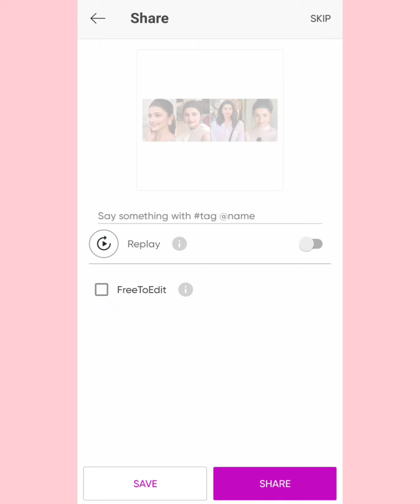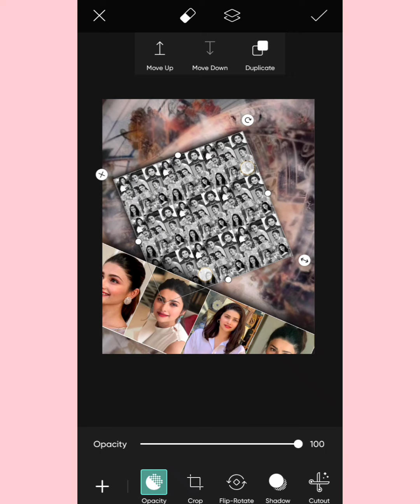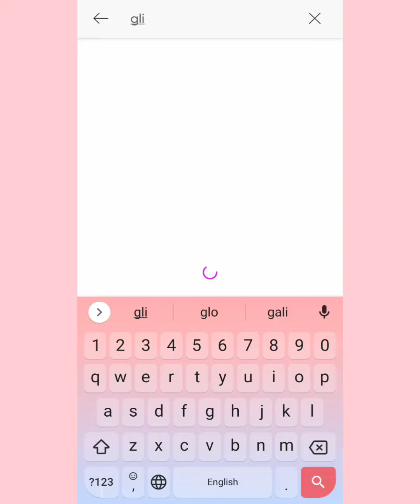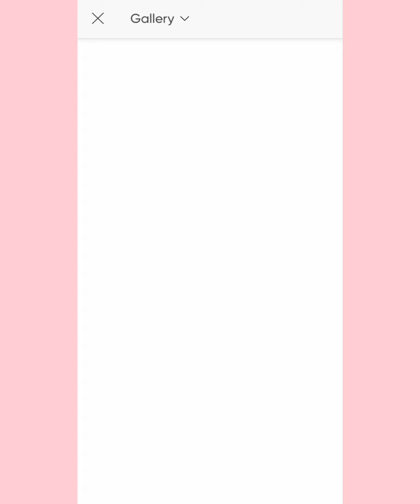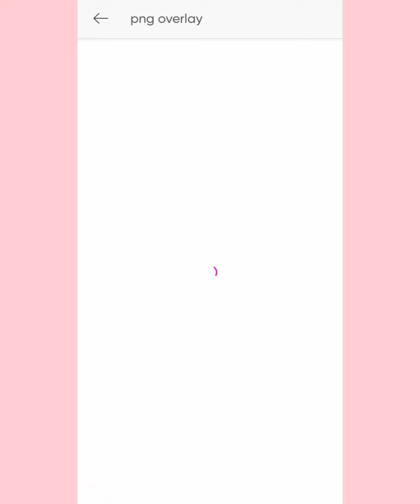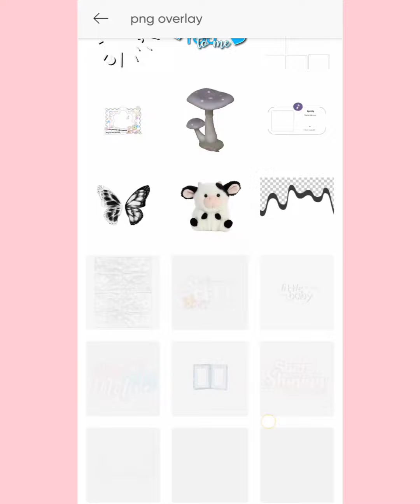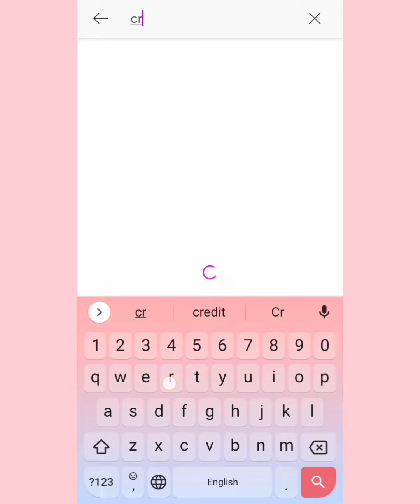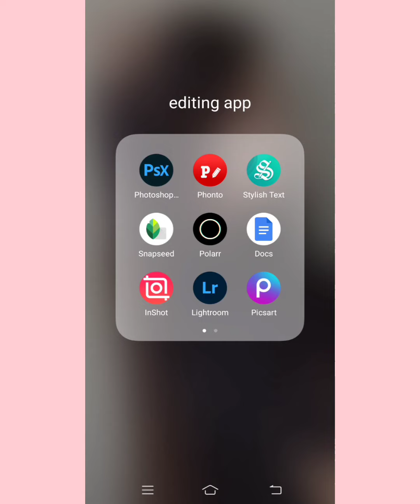𝗧𝗿𝗲𝗻𝗱𝗶𝗻𝗴 𝗲𝗱𝗶𝘁𝗶𝗻𝗴 𝗧𝘂𝘁𝗼𝗿𝗶𝗮𝗹 𝗳𝗼𝗿 𝗳𝗮𝗻𝗽𝗮𝗴𝗲𝘀•||•🌿Hiti's Creation🥀•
Blending Editing Tutorial for fanpages

• So, in this video I'm gonna show you how to make easy blending edit for your beautiful fanpages. ❤️

•Fonts name in the video

꒰🍓꒱ App I use and links

[ Igonre this ]